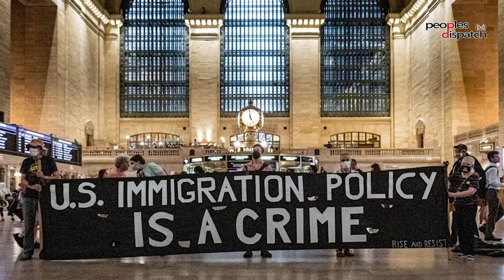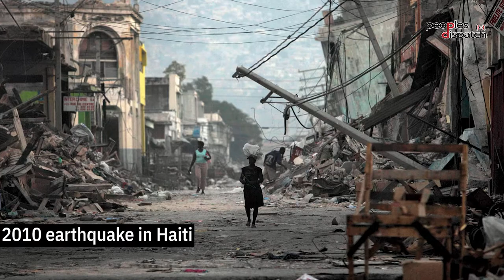Dispatches from The US: Biden continues Trump’s violent deportation policies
Eugene Puryear from Breakthrough News spoke to Peoples Dispatch about the current Haitian migrant crisis and how the US administration under president Joe Biden has responded to this. He talks about the reasons behind this crisis, what Biden had promised to do while campaigning for the presidency against former president Donald Trump, and if anything has changed after Trump left office and Biden came in power.